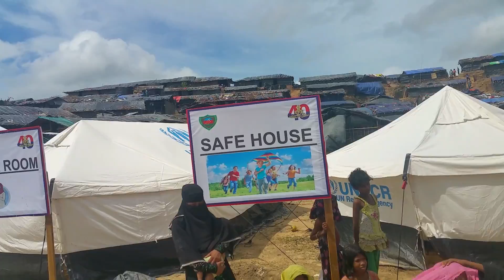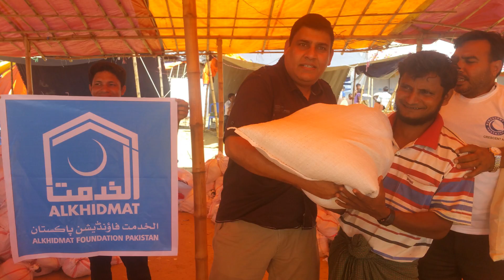Bangladesh Cox Bazar | Sohail Balkhi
A team of NGO workers visited Rohingia camp

Sohail Balkhi - Exploring the People and Places of Pakistan
Welcome to another episode of my channel, where we dive deep into the fascinating culture, breathtaking landscapes, and vibrant cities of Pakistan. Join us as we uncover the hidden gems and share authentic experiences of this incredible country!